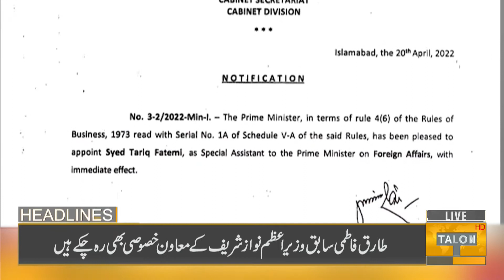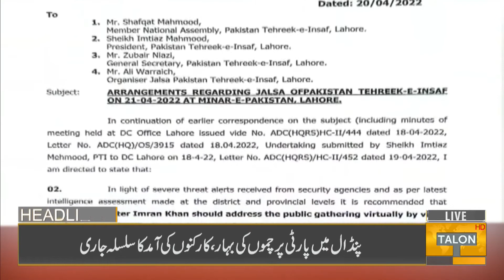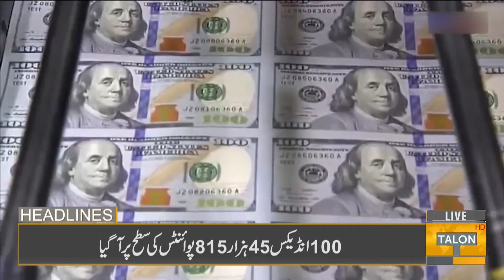09 PM Headlines | 21 April 2022 | Talon News HD